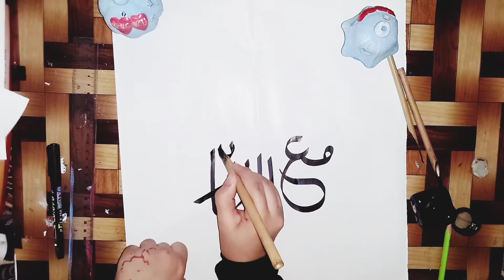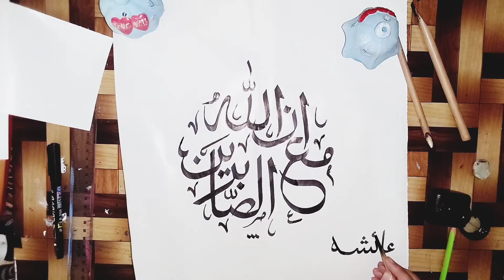Tutorial#53 ❤️ ان اللّٰہ مع الصابرین ❤️